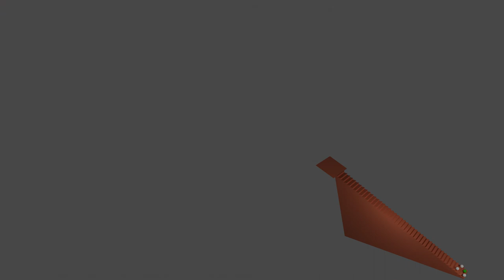POV: rolling down a staircase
Point of view from a ball that is rolling down a staircase, then falls off into an abyss. Made with Blender.